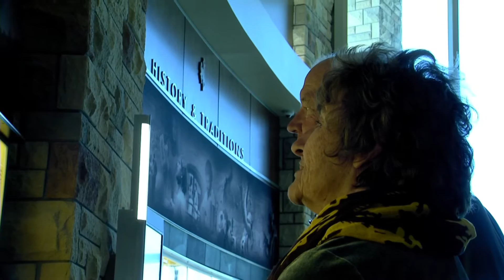Mary Behrens: University of Wyoming Nursing Alumna